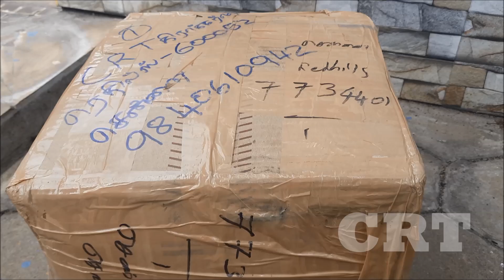2021 NATTU VEDI UNBOXING|Country Crackers Unboxing|CRT Unboxing*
திருவாரூர்|வலங்கைமான் நாட்டு வெடி|2021 nattu vedi crackers|Village Crackers Video in Tamil 2021|
Country Crackers 2021|nattu vedi crackers online|nattu vedi crackers price

“Sri vinayaka fireworks ” crackers online store, wholesaler of fireworks and crackers owning a shop in Valangaiman, Tamilnadu.

Shop Address:

Sri Vinayaga Crackers
Papanasam Main Road,
Golden City,Layam,
Valangiman – 612804

The trusted YouTube channel  for crackers. It was very useful to the crackers manufacturer's wholesalers and
retailers.

 Crackers Review in Tamil Channel is